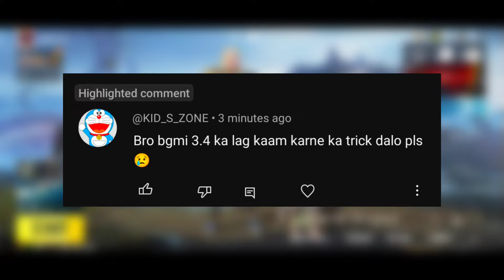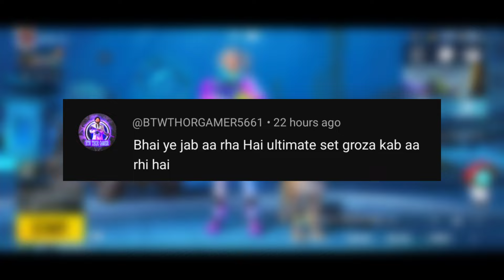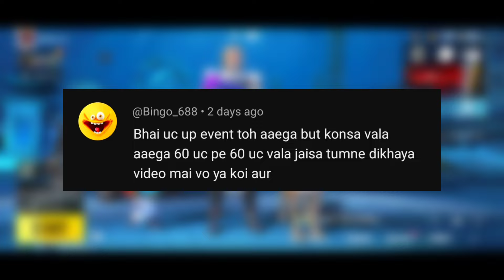Bgmi Next Premium Crate | Tekken8 Prize Path 3d Rewards | Bgmi A9 Bonus Pass | Bgmi Ultimate Royal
bgmi next uc up event
bgmi next uc up event date
next uc up event
next uc up event bgmi
uc up event,bgmi uc up event
bgmi next uc event
uc up event bgmi kab aayega
uc event bgmi
bgmi next uc up event release date
bgmi uc event
uc up event kab aayega
new uc up event bgmi
bgmi uc up new event
bgmi uc up event date
bgmi uc up event trick
uc up event bgmi kaise le
bgmi uc up event release date
uc up event trick
bgmi classic crate leaks
m4 glacier in classic crate
classic crate leaks
 premium crate
next premium crate pubg leaks
uc spending event bgmi
bgmi uc bonus event
uc up event bgmi
upcoming uc event bgmi
bgmi spending event
bgmi next uc spending event date
bgmi uc spending event timing
bgmi next uc dhamaka event
 mythic forge
next mythic forge bgmi
3.4 update bgmi leaks

THANKS TO Priyank Bhai 😊

 ★ ★ ★ SOCIAL ★★ ★

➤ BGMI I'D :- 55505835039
➤ Rooter:- RAVENxZESTER